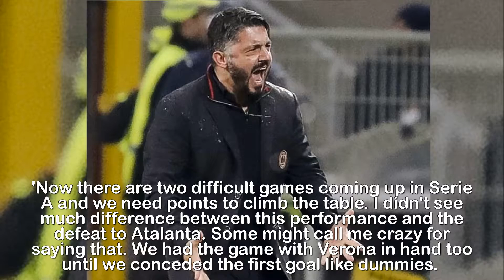Gennaro Gattuso 'Perhaps I am the worst coach in Serie A'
AC Milan boss Gennaro Gattuso says he may be 'the
worst coach in Serie A' but urges his side to kick on
after Coppa Italia victory over rivals Inter.Gennaro Gattuso admitted that he may be 'the worst coach in Serie A' before urging his AC Milan players to go on a winning run after beating rivals Inter.Patrick Cutrone scored his eighth goal of the season in the 14th minute of extra time to hand Gattuso his third win in seven games as Milan boss.It has been a tough start to his reign at the San Siro and Gattuso made reference to his previous poor results, but the former midfielder called on his team to reproduce their level of performance against Inter in future matches.